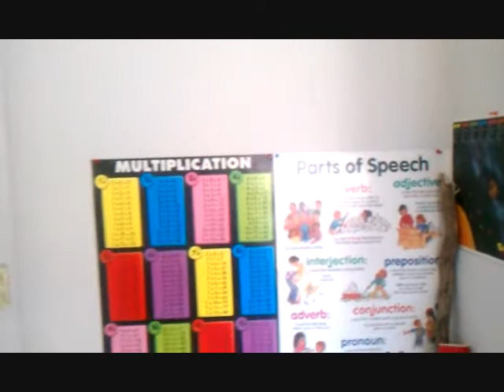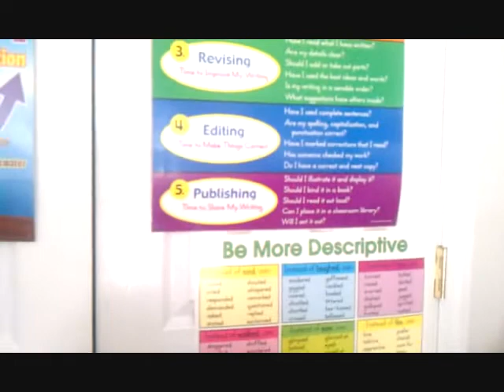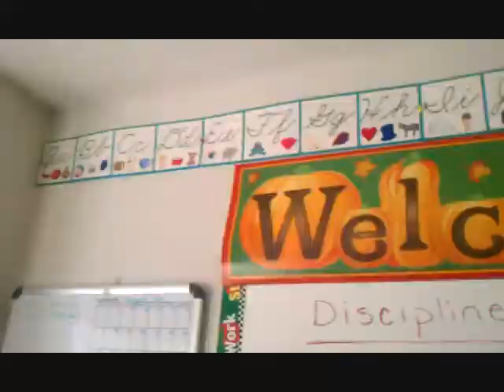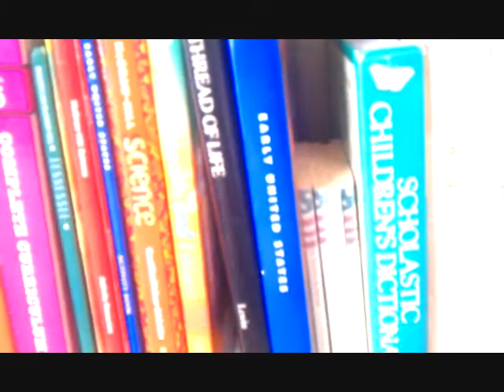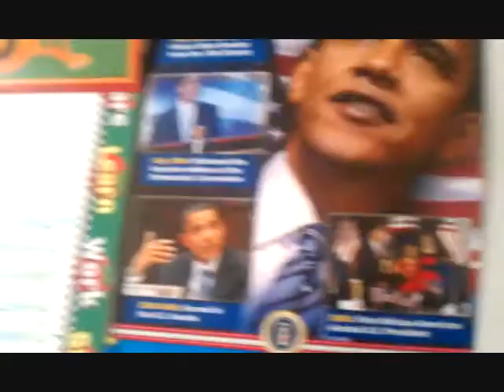School and Altar Room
I am often asked what my altar or witchy room looks like and being a home educator, I am also asked what my school room looks like.  They are one and the same!  Enjoy the vid.